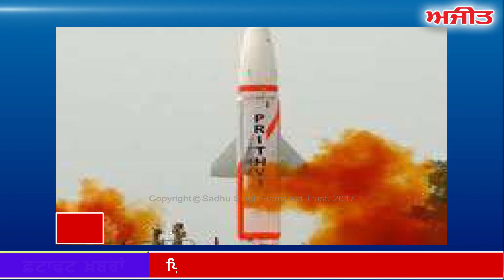fatafat Ajit Khabran,: 02 June 2017